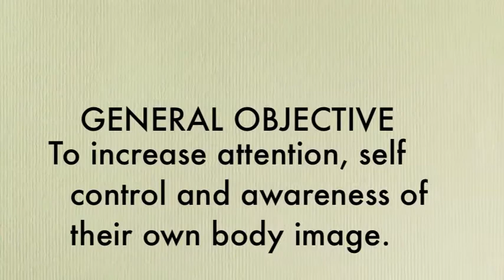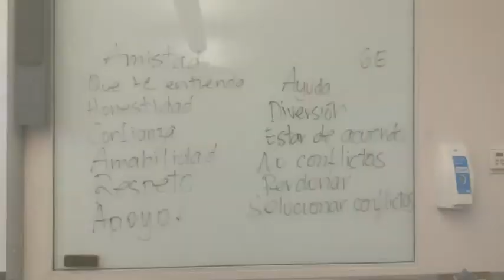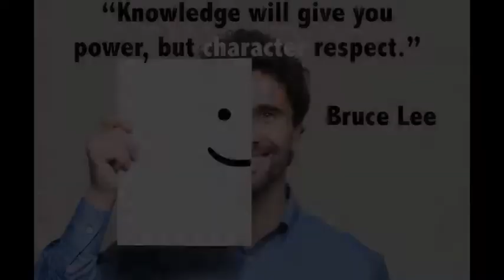UE Character Education Video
Upper Elementary had a fun school year, developing team work and friendship during our Character Education sessions, where students practiced social and life skills.